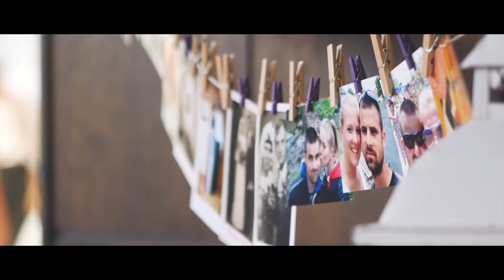Zuzka & Tomáš, Budmerice - Wedding video - Svadobný klip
Camera : Panasonic GH4,GH3 angd GX 80/85